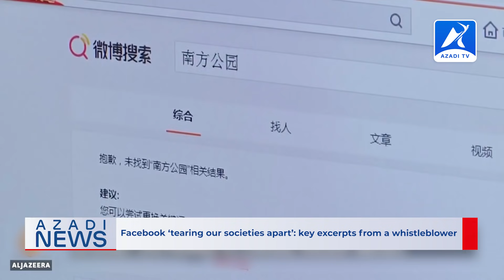Rohingya News | 05 October 2021 - Azadi TV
Headlines:
1. UNGA discussion will help continue intl pressure for Rohingya repatriation
2. Facebook ‘tearing our societies apart’: key excerpts from a whistleblowe
3. Former judge among two killed as soldiers open fire on vehicle in Thantlang